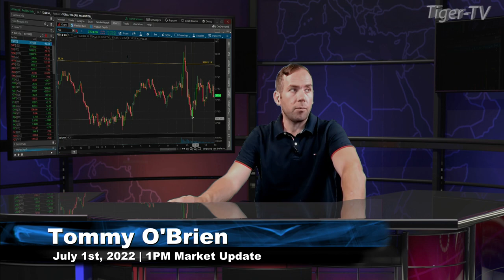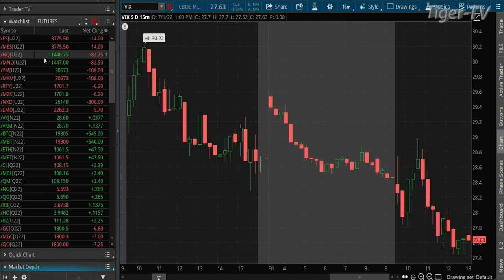July 1st, 1PM ET Market Update on TFNN - 2022